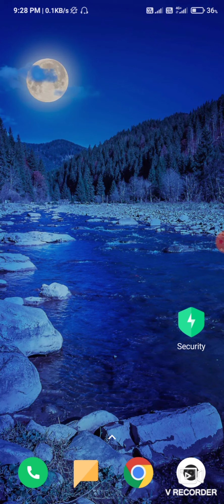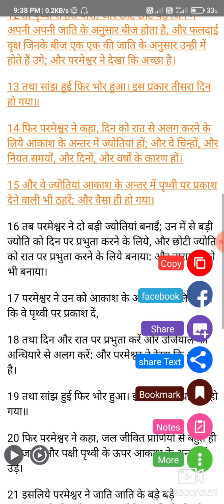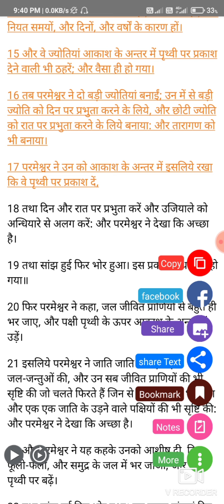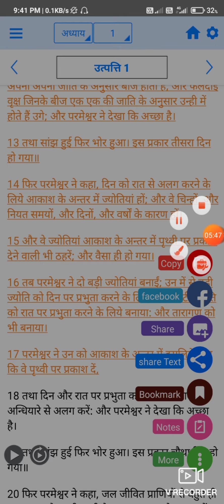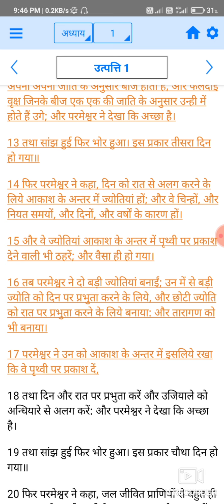ईसाइयो के God को नही पता सुर्य और पृथ्वी का | Bible scince | yasmin khan